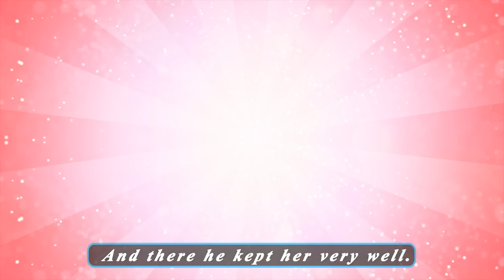Kids Dance Songs on Just Dance Kids! Spider Song & More Kids Songs to Dance to